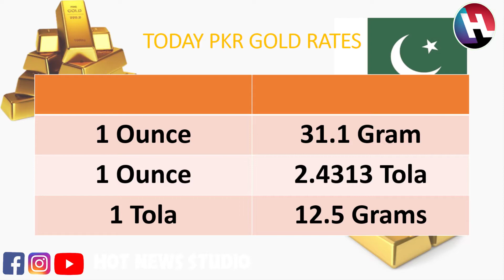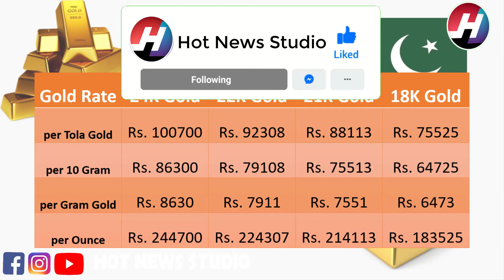Today Gold Rate in Pakistan | 27th March 2021 Gold Price | Aaj Sooney ki Qeemat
Hey Viewers,
          We are back with our segment " Economics". In this video we will tell you guys about today's USD to PKR price or Dollar Rate for Pakistan as well as today's Gold Prices for Pakistan.
Gold Rates 18k,21k,22k and 24k gold price per tola, per 10g, per g, per ounce.